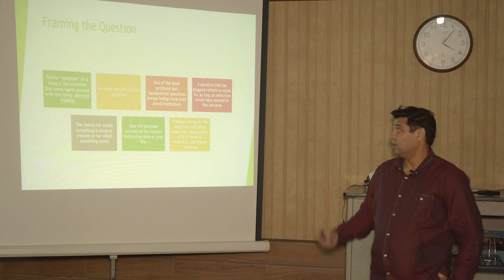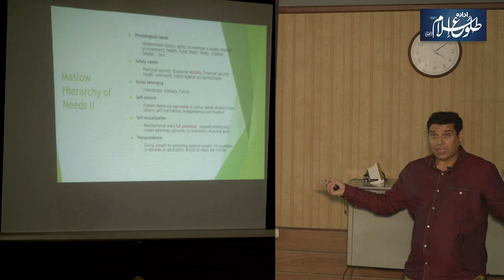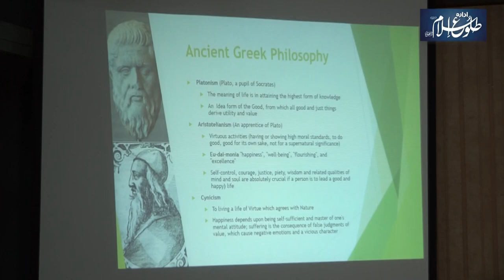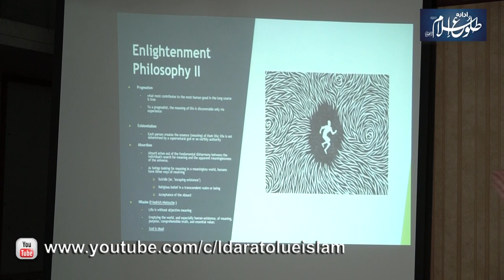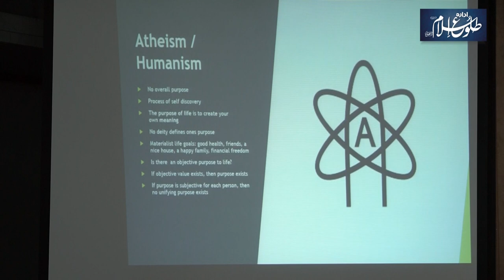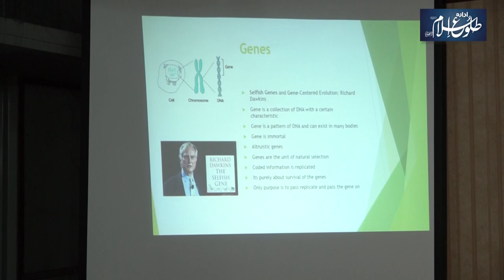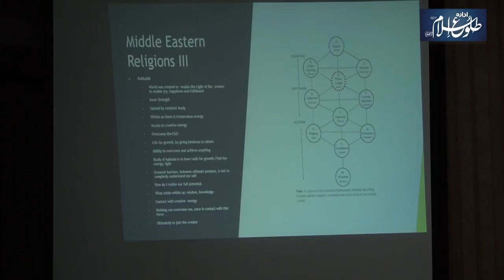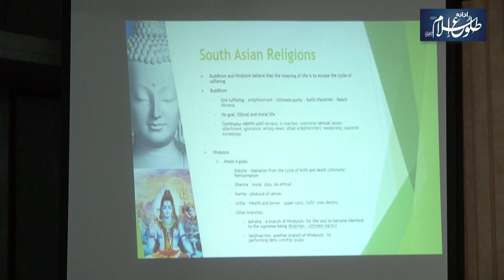"Purpose Of Life" Annual Convention Idara Tolu-e-Islam 2019 DAY 1 ---- Dr. Shah Riaz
Annual Convention Idara Tolu-e-Islam 2019, DAY 1
Speaker: Dr. Shah Riaz (UK)